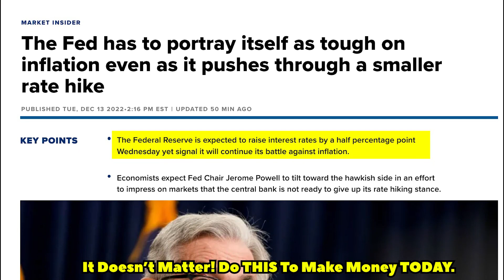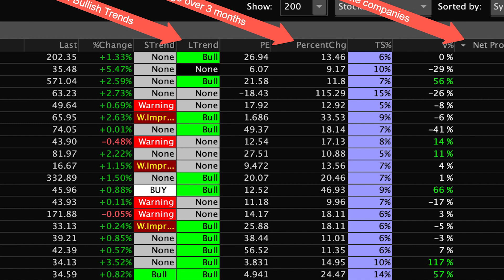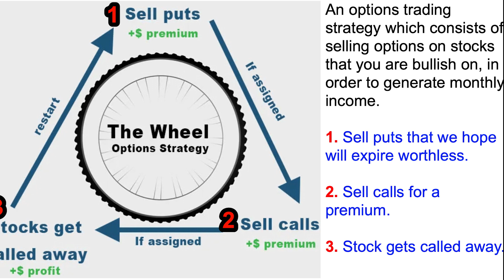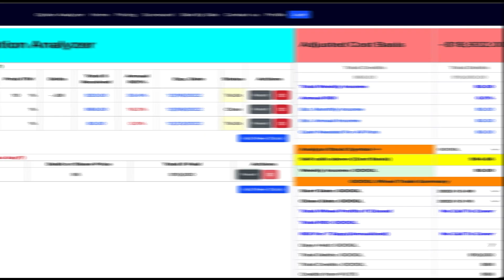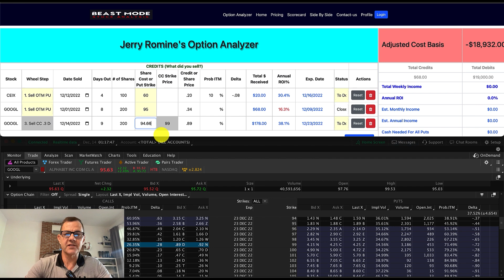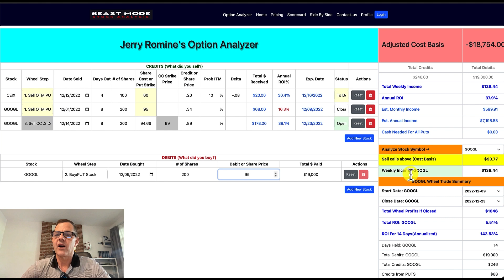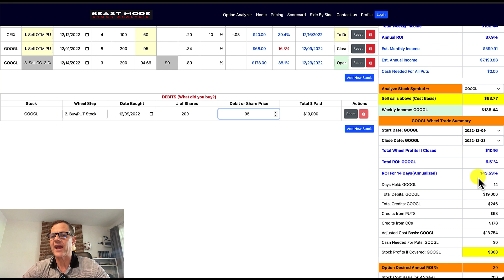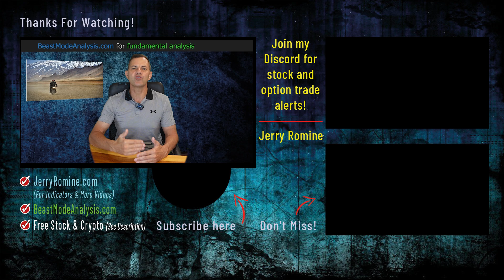It Doesn’t Matter! Do THIS To Make Money TODAY.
In this video, We’re looking at undervalued dividend stocks that pay dividends and have tremendous upside potential.

► Get up to 12 Free Stocks on WeBull when you deposit just $0.01 (valued up to $30,600):

STOCKS and CRYPTO COVERED IN THIS VIDEO:
GOOGL Stock Alphabet Stock

TIMESTAMPS
00:00 Dividend Stocks
01:22 Winning Trades
02:52 Wheel Strategy
03:14 Beast Option Analyzer